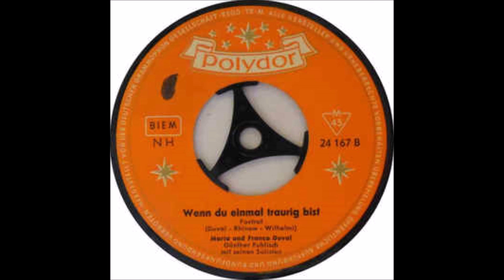Maria & Franco Duval - Wenn du einmal traurig bist 1960